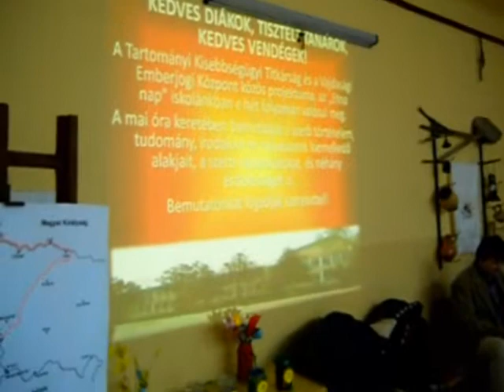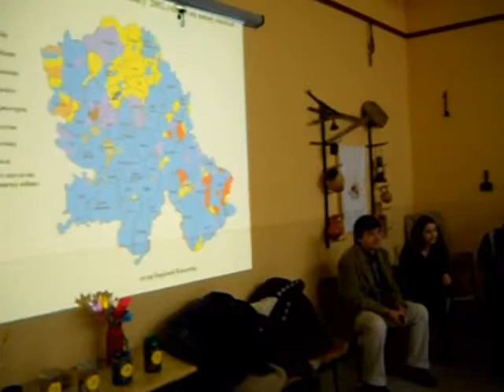ETNO DAN - ETNO NAP - 7.3 - I.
ETNO DAN - ETNO NAP 7.3 OSNOVNA ŠKOLA ŠAMU MIHALJ BAČKO PETROVO SELO SAMU MIHÁLY ÁLTALÁNOS ISKOLA PÉTERRÉVE